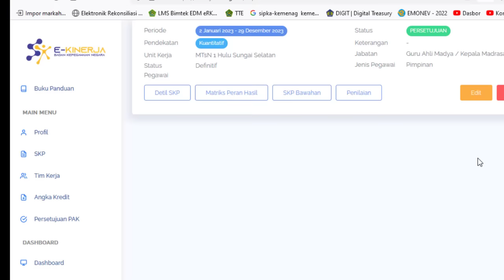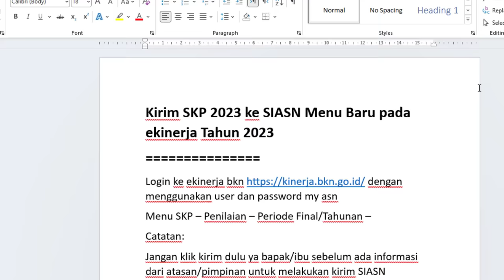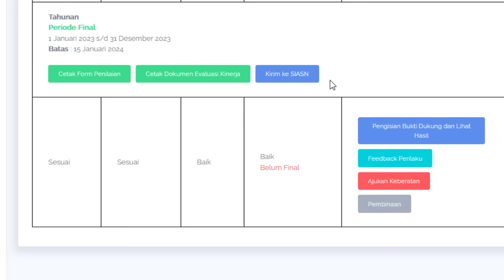Kirim SKP 2023 ke SIASN Menu Baru pada ekinerja BKN Tahun 2023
Kirim SKP 2023 ke SIASN Menu Baru pada ekinerja Tahun 2023
Login ke ekinerja bkn dengan menggunakan user dan password my asn
Menu SKP – Penilaian – Periode Final/Tahunan –
Catatan:
Jangan klik kirim dulu ya bapak/ibu sebelum ada informasi dari atasan/pimpinan untuk melakukan kirim SIASN